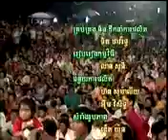បទថ្មីពីរោះណាស់, ត្រឹមជាក្របី - ពេជ្រ ថាណា, Pich Thana New Song 2019, Khmer New Song 2019 re1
​​សូមស្វាគមន៏មកកាន់ឆានែល Khmer Komsan HD បងប្អូនអាចសំណូពរបទចម្រៀងផ្សេងៗបានសូមអរគុណសម្រាប់ការគាំទ្រឆានែលយើងខ្ញុំ